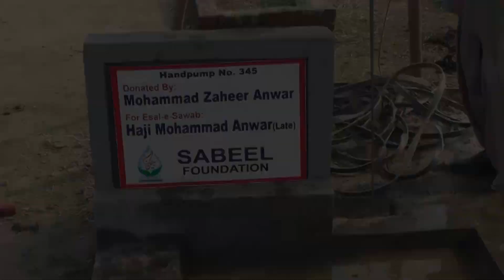#345 HP Donated by Mohammad Zaheer Anwar For Esal e Sawab Haji Mohammad Anwar Late